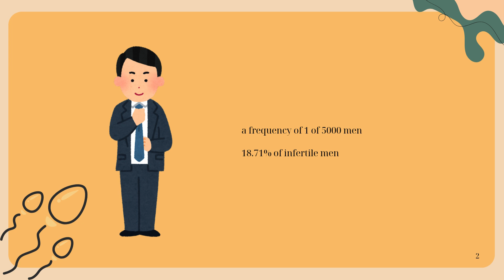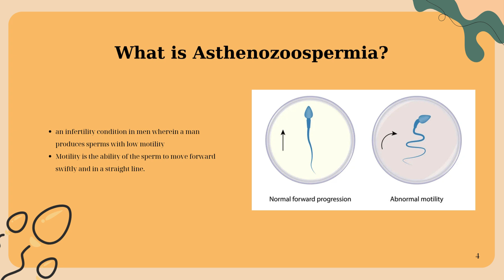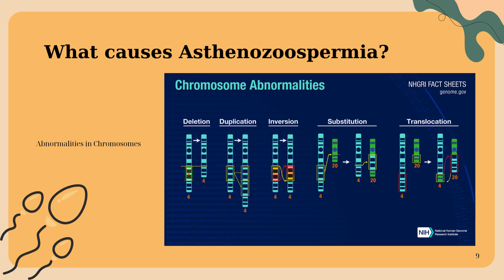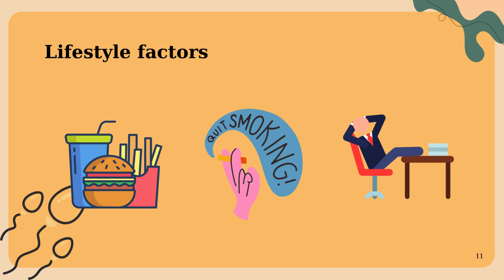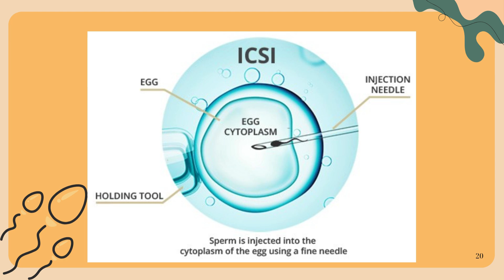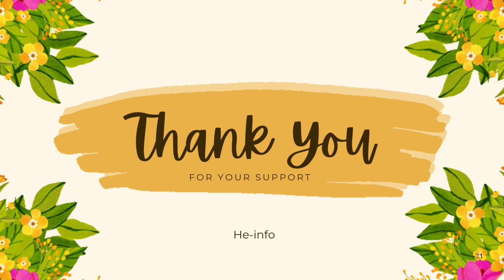asthenozoospermia (Asthenospermia): Causes, Treatments & Fertility Impact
Asthenozoospermia (or asthenospermia) refers to reduced sperm motility, a common cause of male infertility. Did you know that complete asthenozoospermia (100% immotile sperm) affects approximately 1 in 5000 men? This video explains everything you need to know about this condition, its causes, and how it can be treated.

💡 What You’ll Learn in This Video:

- What is Asthenozoospermia? Understanding this medical term and its significance in male infertility.
- Causes of Asthenozoospermia: Explore factors like lifestyle, genetic conditions, and infections.
- Treatment Options: Learn about medical treatments, lifestyle changes, and advanced fertility techniques like IVF or ICSI.
- Can you get pregnant with Asthenozoospermia? Find out the possibilities and solutions.

💬 Join the Discussion:
Do you or someone you know struggle with male infertility? Share your questions or experiences in the comments to foster awareness and support.